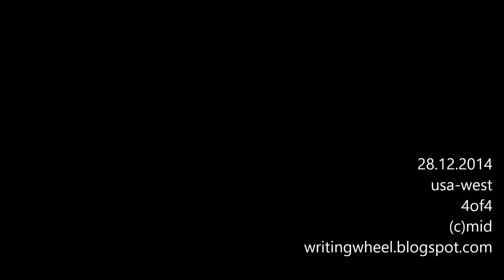28.12.2014usa-west_4of4(c)mid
spontaneously. freehand.
idea, camera, cut, all (c)mid
exclude music.